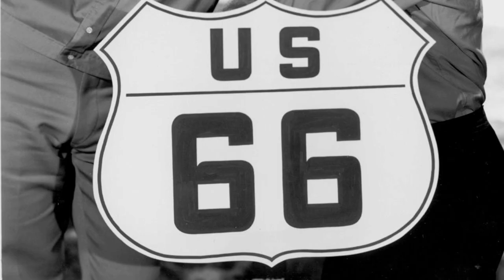Route 66 TV Series Exposed: Uncovering the Disturbing Truth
Martin Milner as Tod Stiles
George Maharis as Buz Murdock
Glenn Corbett as Linc Case
James Brown as Captain Strode
Alex Cord as Michael Tiffin
Edward Asner as Carl Selman
Bert Remsen as Skeats
Lois Smith as Anna Volovich
Nina Foch as Samantha
Frank Overton as Andy Ferguson
Guy Raymond as Arty
Elizabeth MacRae as Betsy
Oliver McGowan as Ernie Bassard
Janice Rule as Charlotte Duval
Betty Field as Dorothea Colby
Susan Oliver as Chris Sinclair
Jack Warden as Adam Darcy
Albert Salmi as Aaron Kronberg
Lois Nettleton as Isabelle
Anne Helm as Janie Nickerson
John Larch as Bill Morrison
Robert Duvall as Arnie
Lon Chaney Jr. as Colby
Beatrice Straight as Elena De Amundo
Roger C. Carmel as Otis Tiffin
Conrad Nagel as Dr. Henry Claridge
Frank Campanella as Jack
Patrick O'Neal as Leon Tiffin
Harry Townes as Daniel
Dan Frazer as 1st Reporter
Jenny Maxwell as Vicki Windus
Al Lewis as Gym Owner
Peter Gumeny as Card Dealer
Rodney Bell as Cabby
Joe Warren as Frank Krassek
Griff Evans as First Townsman
Henry Beckman as Cooper
Suzanne Pleshette as Blossom Bludge
Lee Marvin as John Ryan
Leslie Nielsen as Doc Duncan
Inger Stevens as Julie Brack
Sylvia Sidney as Hannah Ellis
Dan Duryea as Jay Leonard Ringsby
Anne Francis as Arline Simms
Nehemiah Persoff as Jack
Michael Rennie as Summers
Ralph Meeker as Parker Smith
Julie Newmar as Vicki Russell
Peter Graves as Lee Fisk
Diane Baker as Elissa